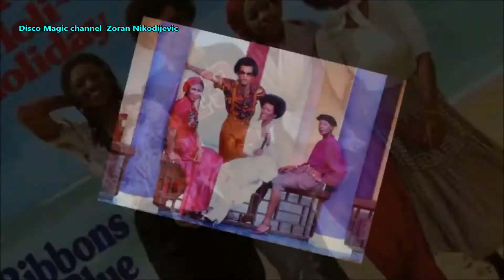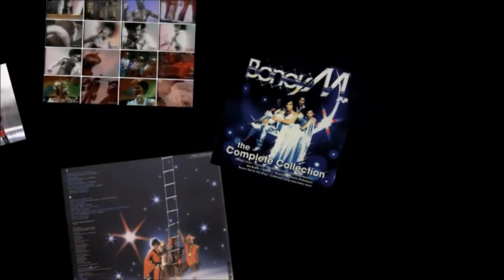Boney M I See A Boat On The River ⌛ ⏩⏪ by magistar